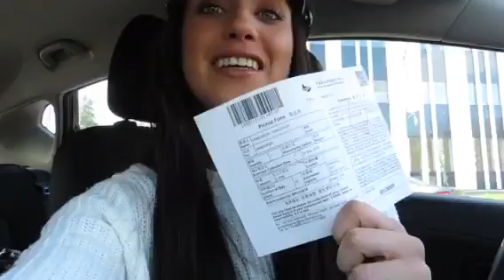| 3 | VLOG | SEE YOU IN CHINA BITCHESSSS